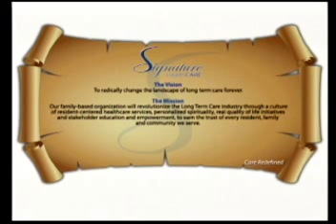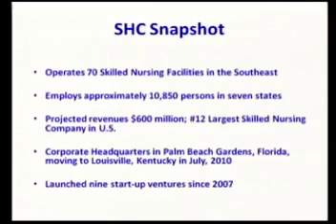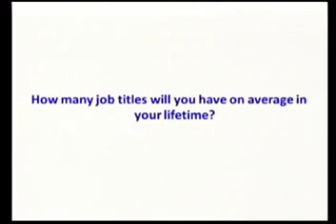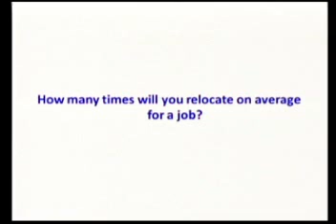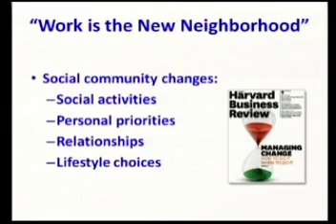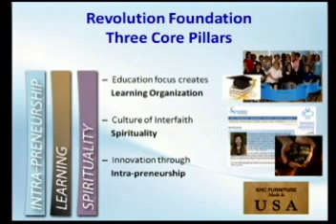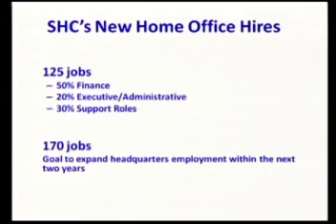Rep. Yarmuth's Build Your Job Hunting Skills Event - Part 14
More than 400 Louisvillians attended Congressman John Yarmuth's (KY-3) day-long event to help job seekers in Louisville improve their job-hunting techniques. At Yarmuth's "Build Your Skills: A Job Hunter's Guide to Success" event, residents of the 3rd Congressional District had the opportunity to hear directly from local employers about the kinds of skills they look for when hiring new workers.

To help the unemployed, the underemployed, or those looking to change their careers, workshops were led by career coaches and local human resource managers, who also participated in one-on-one sessions with individuals seeking resume advice and interviewing tips. Hosted in conjunction with KentuckianaWorks and the Louisville Urban League, Congressman Yarmuth's event was free and open to residents of the 3rd Congressional District.

Complete video of the day's presentations are available on Youtube.